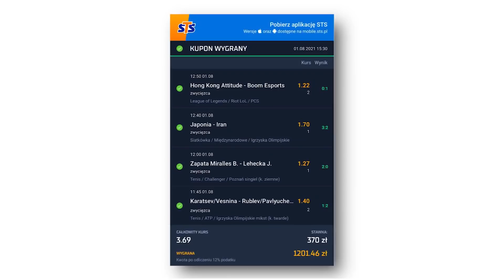co by było... GDYBY PIŁKARZE PRZYBRALI NA WADZE?! SPOTKANIE Messiego i Suareza na wakacjach...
⚽ DARMOWE TYPY "OBSTAWIAMY" 👇
👋 Zajrzyj na kanał @SuperbetPL
📷 Nie może Cię również zabraknąć na Instagramie 👇

0:00 - Wstęp
1:23 - Co by było gdyby piłkarze przybrali za dużo
2:31 - PSG przegrało z Lille w walce o superpuchar Francji. Co dalej?
3:58 - Carlo Ancelotti chce załatać dziury w defensywie. 50 mln euro za środkowego obrońcę,
5:16 - Spotkanie Leo Messiego i Luisa Suareza na wakacjach,
5:58 - Ronaldinho wypowiedział się na temat wygranej Argentyny w Copa America,
7:07 - Zakończenie